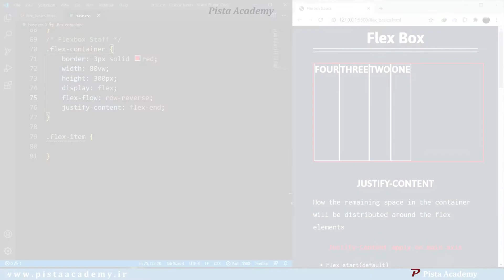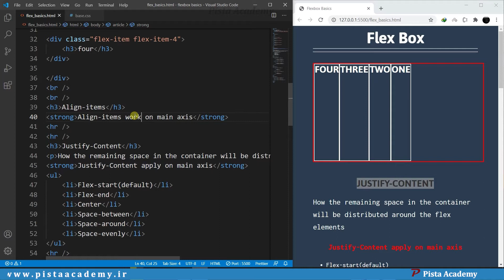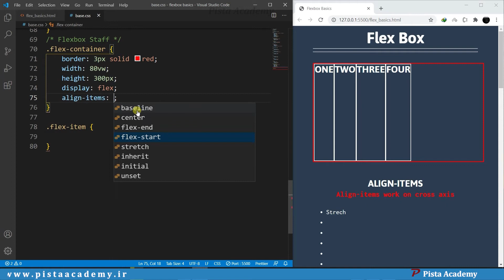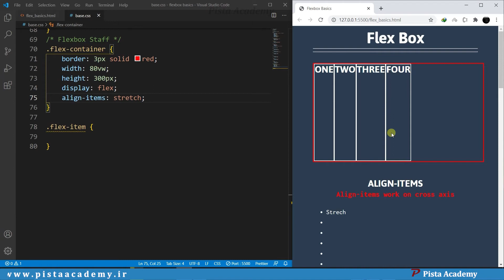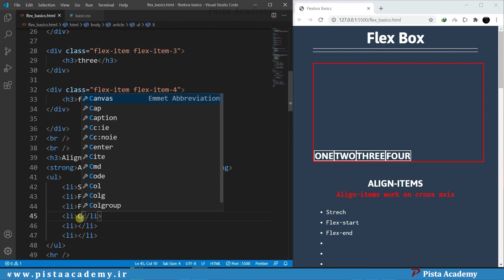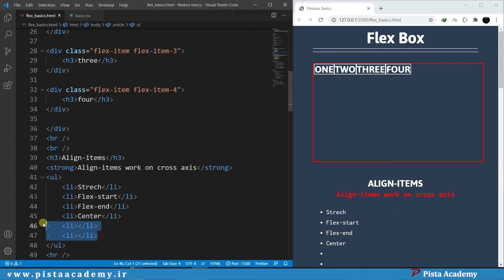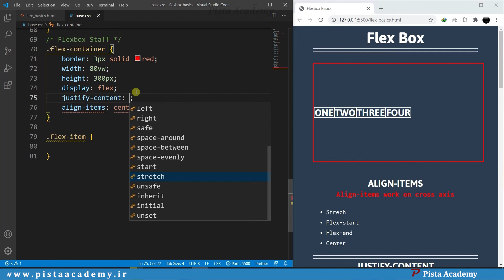CSS Flex Box - جلسه چهارم